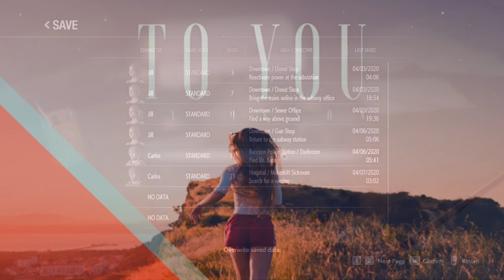HE'S AN ANIMAL!! | Resident Evil 3 - Part 6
IS HE DEAD THIS TIME, DOUBT IT!

Image by - Joao Ferreira